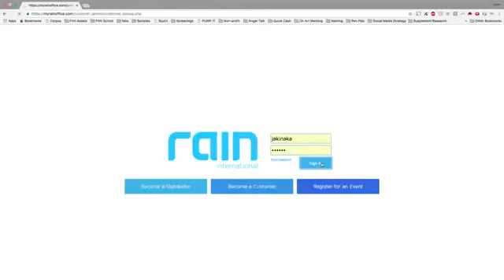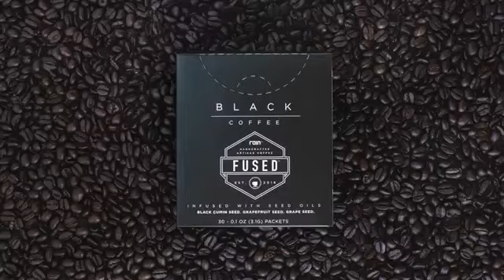RAIN International - Join us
Rain International Products - Rain International Business  Opportunity

Rain International is more than the products we sell. From the beginning, we set out to make changes to improve the world around us starting with the health industry and moving beyond its borders into global sustainability, education initiatives, elevated lifestyles, and more. We believe that the ultimate human experience we all crave is within everyone's reach, and we don’t mind leading the way.

CHANGE THINGS.

Our mission is to continually move forward. If we begin to feel comfortable, we know it’s time to push ahead again. We’ve found ways to do spread goodness through our products, business, and charity work. There are many issues in the word, and we want to help solve them.

We’ve taken a huge step forward in solving the world’s nutrition problems by creating a completely new category of health supplements. They are one hundred percent non-GMO and derived directly from seeds. We call it seed-based nutrition. The process is really a revolutionary one. We use a cold-press process, which obtains the potent benefits of super-seeds, and then make them bio available for human consumption. The seeds we use have been studied extensively and have proven health benefits. Those benefits they provide are much more concentrated than even fruits or vegetables.

Independent Distributor
Rain International